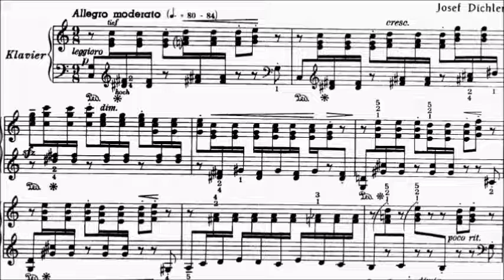LCM Piano 2018-2020 Grade 7 List C4 Dichler Toccata-Etude Sheet Music